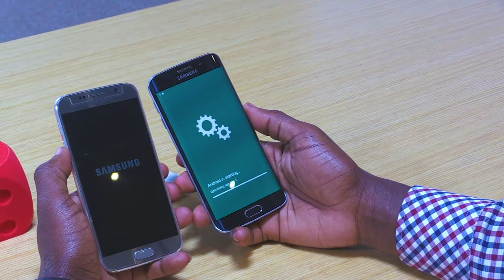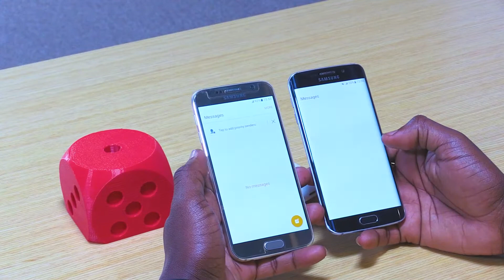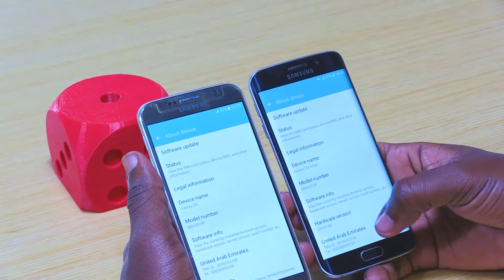Nawe tunga Samsung nziza kandi ihendutse | S6 vs S6 Edge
SAMSUNG NZIZA KANDI ZIHENDUTSE

Muri iyi video urasobanukirwa uburyo Telephone zo mu bwoko bwa Samsung S6 vs S6 edge (Uburyo zikora, ndetse nuko zigura ku isoko ryo Mu Rwanda).
EREGA NAWE WAYITUNGA, WIKWEMERA GUHENDWA KUKO BATAGUSOBANURIYE.

TUNGA SAMSUNG NZIZA KANDI IHENDUTSE

Ushaka kugura iyi telephone nandi ma TELEPHONE menshi tuzabasobanurira mu minsi iza wahamagara numero ikuririkira :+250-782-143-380 (DECADE SHOP)